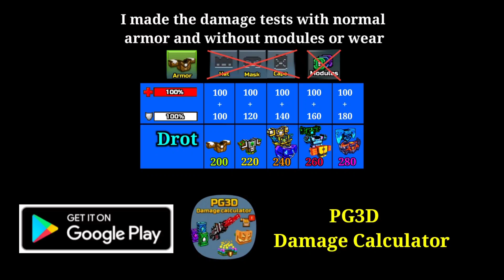Ultimatum is Back - Pixel Gun 3D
In this video I show you how Ultimatum returned in pixel gun 3d

🎵Song:🎵